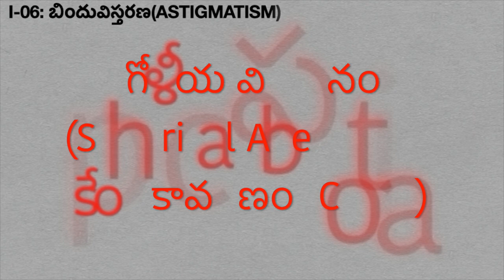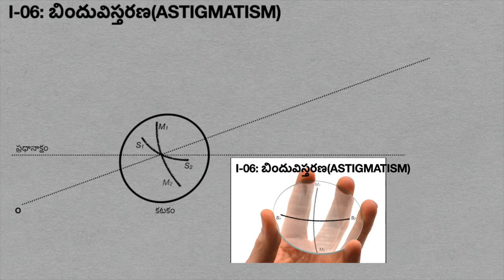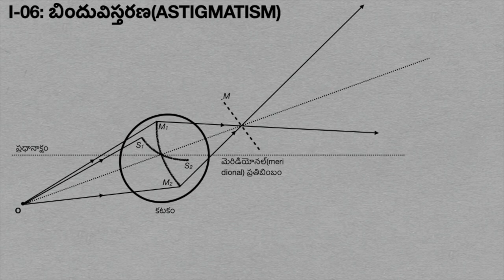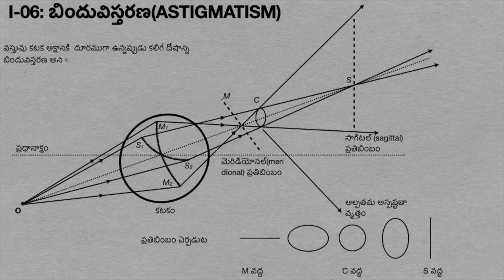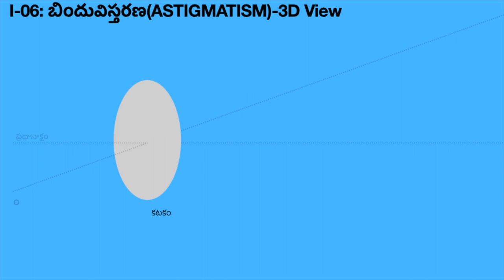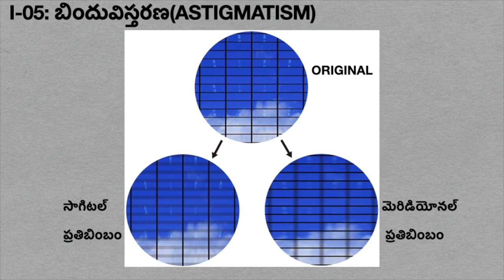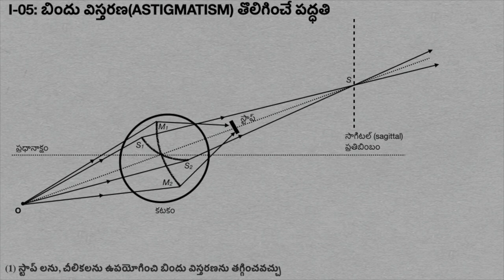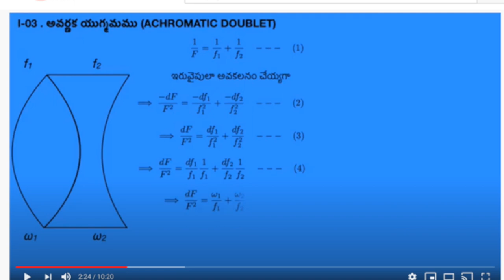PHYSICS- 06: బిందు విస్తరణ (Astigmatism) -విపథన నివారణ (3D view)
Lecture Notes